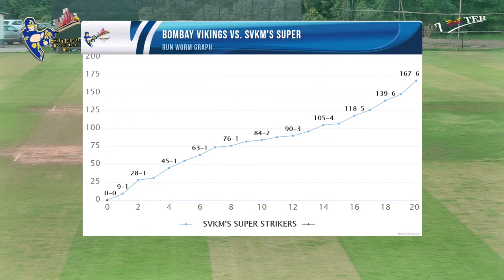MATCH 55 HIGHLIGHTS | BOMBAY VIKINGS VS SVKM'S SUPER STRIKERS | SMPL 4.0 2023